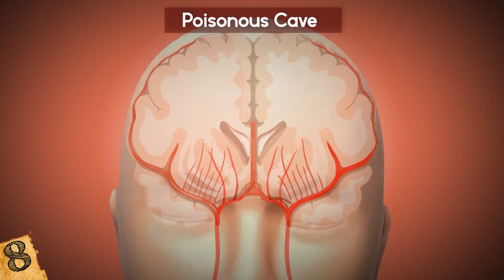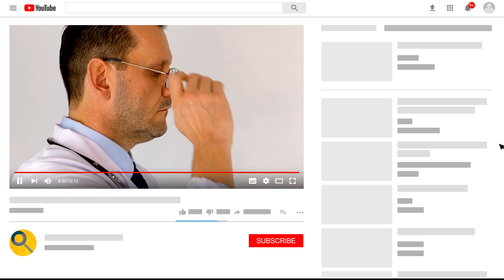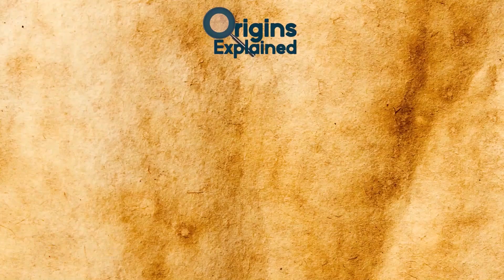Most MYSTERIOUS Discoveries Made In Caves!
Check out the Most MYSTERIOUS Discoveries Made In Caves! From bizarre unexplained finds made deep underground to other incredible archaeological discoveries, this top 10 list of cave discoveries will absolutely amaze you!

8. Poisonous Cave
The Movile Cave is located on a barren, desolate plain in southeast Romania’s Constanta county, near the Bulgarian border and the Black Sea. It was discovered in 1986 by workers who were testing the ground to see if it was a suitable place for a power plant.

7. Giant Lemurs
In early 2015, divers and paleontologists discovered a graveyard full of extinct giant lemur remains in a water-filled cave in Madagascar. The bones were found in Tsi-man-ampet-sotsa National Park at the bottom of Aven Cave, along with the remains of several other species, including turtles, rodents, crocodiles, and an extinct flightless bird similar to an ostrich, known as the elephant bird.

6. Glow Worms
On New Zealand’s North Island, there’s a cave that’s known for its population of Arachnocampa luminosa, a glow-worm species found exclusively within the country. It’s part of the Waitomo cave system and is a tourist attraction, offering boat rides underneath the glimmering worms.

5. World’s Earliest Winery
Have you ever wondered about the oldest shoe in the world? For those of you that have, the oldest-known leather shoe, a 5,500-year-old perfectly-preserved moccasin, was discovered in an Armenian cave near the village of Areni. Archaeologists returned to the site in 2007 for further exploration and found an ancient large-scale alcohol production facility, including vats used for trampling grapes by foot, dried vines, fermentation containers, and sampling cups.

4. The Lupercal
In 2007, an Italian team of archaeologists discovered a cave that, until then, only existed in Roman mythology. The 26-foot-high (8 meter) cave, believed to be the Lupercal, was found 52 feet (16 meters) underneath Palatine Hill, near the ruins of Emperor Augustus’s palace. In fact, the archaeologists who found the Lupercal were doing restoration work on the decaying House of Augustus. The newly-uncovered cave contained shells, mosaics, and marble.

3. Murals of the Life of Buddha
In 2007, a villager in a remote region of Nepal led an international team of archaeologists to a cave containing 55 previously unknown paintings depicting the life of Buddha. The team was already in the region restoring paintings in a 15th-century monastery, and asked the local if he knew of any other ancient artwork. He remembered seeing the cave paintings as a child and took them there.

2. Snottite
Also known as cave slime or snoticles, snottite is an abundance of bacterial growth resulting in a slime that drips from the walls and ceilings of some caves. As you can probably guess, it was named after its mucus-like consistency and texture.

1. Olm Salamander
In the caves of Slovenia and Croatia dwells a pale, pinkish salamander that is almost entirely blind. The olm salamander adapted to life in dark caves by developing various “super senses,” including the ability to sense electricity and, possibly, magnetic fields.